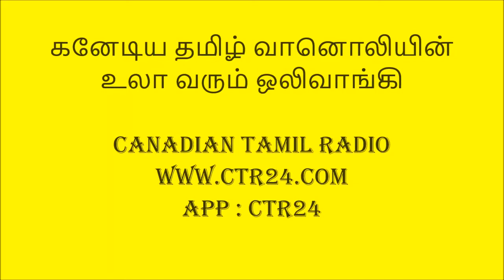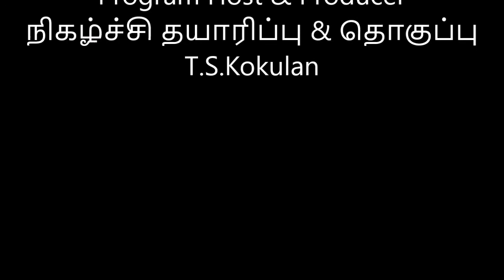Ula Varum Olivaangi with Amritha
கனேடிய தமிழ் வானொலியின் உலா வரும் ஒலிவாங்கி நிகழ்ச்சியில் சுவிஸ்லாந்தில் இருந்து பாடகி அம்ரிதா கலந்து சிறப்பித்த நேர்காணலை நேயர்கள் கேட்கலாம்.

கண்டங்கள் கடந்து கலைஞர்கள் எந்த தேசத்தில் வாழ்ந்தாலும் அவர்களை உங்கள் முன்னால் அறிமுகம் செய்யும் கனேடிய தமிழ் வானொலியின் உலா வரும் ஒலிவாங்கி நிகழ்ச்சி

நிகழ்ச்சி தயாரிப்பு& தொகுப்பு : T.S.கோகுலன்

கனேடிய தமிழ் வானொலியினை கேட்டு மகிழ
Radio: டொரோண்டோ பெரும்பாகத்தில் சிறப்ப்பலைவரிசை மற்றும் சர்வதேசமெங்கும் Digital வானொலிகள் மூலம் நிகழ்ச்சியினை கேட்கலாம்

Facebook (sleect listen live tab)
Listen to radio via phone call (Call-to-listen) :
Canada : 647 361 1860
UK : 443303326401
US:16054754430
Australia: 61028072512